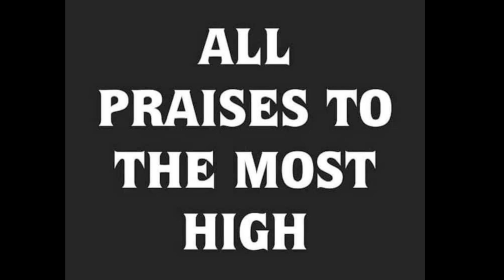Pastor Or Pacifier?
Pacifier;

A person or thing that pacifies someone or something.

For the most part the pastor is there confirming what you and your Abba Yah talked about that week.

If you at/in the right fellowship everyone is on one accord so pastor is speaking to a group of brother and sisters who are also hearing from the Ruach Haqodesh so each sermon is edifying the group.

Most Pastors don't even give the milk of the word, let alone the solid meat of the word, they giving a pacifying thought or sermon without any real ruahle nourishment, a tickling ear speach!

2 Timothy 4

For the time will come
when they will not endure sound doctrine; but after
their own lusts shall they
heap to themselves teachers,

"having itching ears";

And they shall turn away their ears from the truth, and shall be turned unto fables.

Matthew 7:15

Beware of false prophets, which come to you in sheep's clothing, but inwardly they are ravening wolves.

1 Peter 2:2-4

As newborn babes, desire the sincere milk of the word, that ye may grow thereby:

If so be ye have tasted that the Lord is gracious.

Hebrews 5:12-14

For when for the time ye ought to be teachers, ye have need that one teach you again which be the first principles of the oracles of God; and are become such as have need of milk, and not of strong meat.

For every one that use milk is unskilful in the word of righteousness: for he is a babe.

But strong meat belongs to them that are of full age, even those who by reason of use have their senses exercised to discern both good and evil.